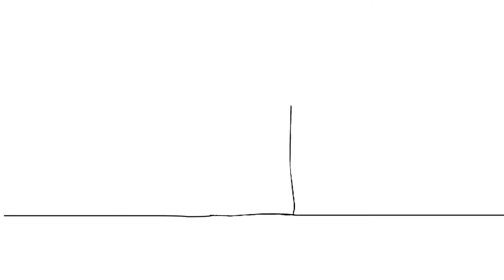PHM Management skyrockets efficiency with all data in a single view with Skuid custom application.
With Rosetree and Skuid, PHM created a custom application that brought all of the data and information Katie and her team needed to see into a single, unified view.

Access Skuid via the Salesforce AppExchange or the Skuid

Don’t have Skuid yet?

Developer or Skuid Builder?

Skuid stands for “Scalable Kit for User Interface Development”. We give business app builders on Salesforce (and beyond) the tools to rapidly connect multiple data sources, create powerful user functionality, and design a great UI, which can then be surfaced for end users in a desktop or mobile format.